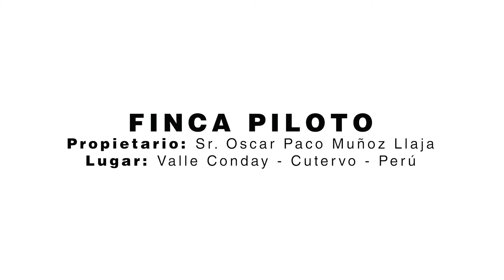Manejo de vaquillas del primer servicio al parto | Cajamarca Peru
Cómo debemos alimentar a las vaquillas para que logren el peso y condición corporal deseado al primer parto

Este video fue hecho como parte del Proyecto de Apoyo de Nueva Zelandia al Sector Lechero Peruano. Es una iniciativa de desarrollo conjunta de los gobiernos de Peru y de Nueva Zelandia, con fondos del Programa de Ayuda de Nueva Zelandia del Ministerio de Relaciones Exteriores y Comercio (MFAT) y del Ministerio de Agricultura y Riego del Perú (MINAGRI).